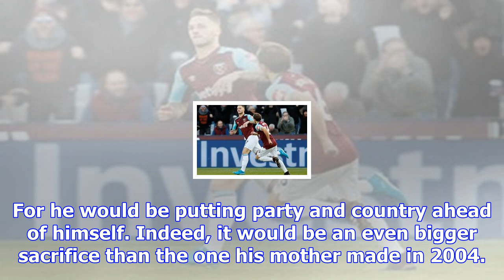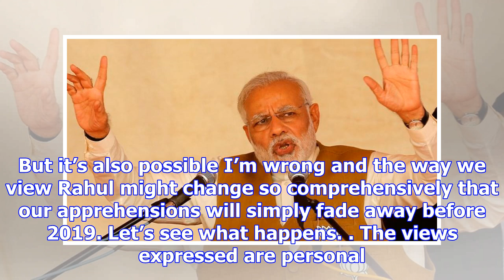Could the promise of a sonia-manmohan arrangement remove doubts among those who want a change?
I’ve chosen deliberately to write after Rahul Gandhi’s elevation to Congress President and before th...